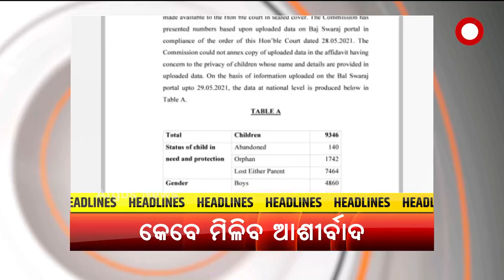Headlines 8 am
ଆଜିଠୁ ରାଜ୍ୟରେ  ଅଫଲାଇନ ମାଟ୍ରିକ ପରୀକ୍ଷା
ଆଜି ଟୋକିଓ ଅଲିମ୍ପିକ୍ସରେ ଟ୍ରାକ୍‌କୁ ଓହ୍ଲାଇବେ ଦୌଡ଼ରାଣୀ ଦୂତି ଚାନ୍ଦ
ନୂତନ ଶିକ୍ଷାନୀତିର ଏକବର୍ଷ ପୂର୍ତ୍ତି ଅବସରରେ ଦେଶବାସୀ ଓ ବିଦ୍ୟାର୍ଥୀଙ୍କୁ ମୋଦିଙ୍କ ସମ୍ବୋଧନ
ନୟାଗଡ଼ର ୨ ମାଉଣ୍ଟେନ ମ୍ୟାନ ହରି ଓ କୃଷ୍ଣ ବେହେରା
ତୃତୀୟ ଟି-୨୦ରେ ବାଜି ମାରିଲା ଶ୍ରୀଲଙ୍କା…